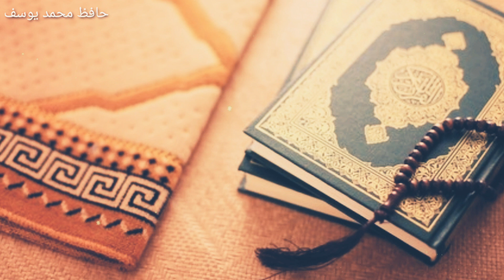Marzi Pe Khuda Wand ke Sar Apna Katana , Muharram Nazm , Hafiz Muhammad Yusuf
Social Media.

Muharram Nazm
2021 Muharram Nazm
New Nazm
Muharram New Video

Video Credits :

Title : Marzi Pe Khuda Wand ke Sar Apna Katana

Post & lebal : Hafiz Muhammad Yusuf

Artist : Hafiz Muhammad Yusuf